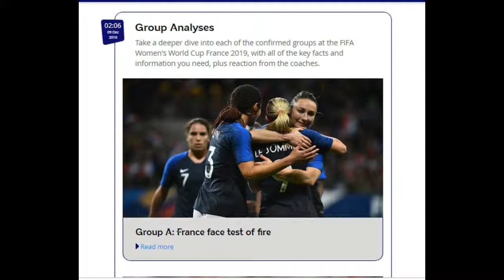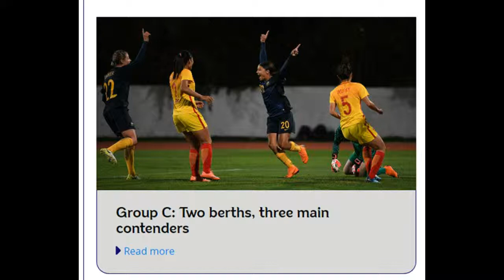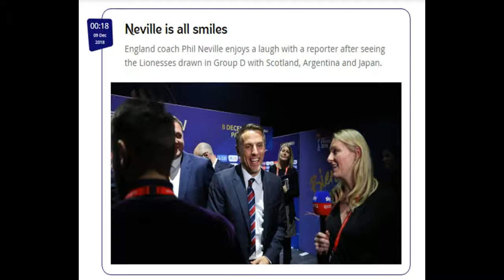Coupe du Monde Féminine de la FIFA, France 2019 ™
FIFA Women’s World Cup France 2019™ Draw Coupe du Monde Féminine de la FIFA, France 2019 ™